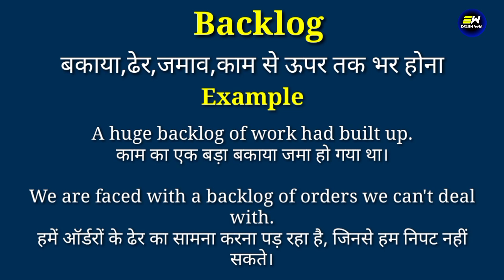Backlog meaning in hindi | Backlog ka matlab kya hota hai | daily use english words | word meaning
YOUR QUERIES-
Backlog in hindi
Backlog meaning in hindi
Backlog ka matlab
meaning of Backlog
Backlog meaning
Backlog ka matlab kya hota hai
Backlog का हिंदी में मतलब
word meaning